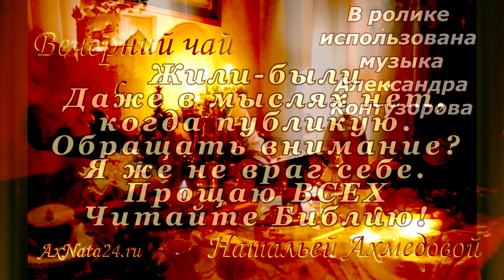Кто на чём акцентируется? Невежество и прощение. О библейских женщинах.Об индивидуальной воли Творца